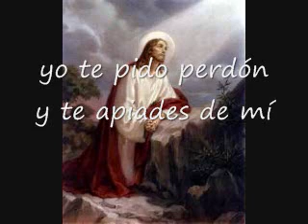Yo Te Pido Perdón